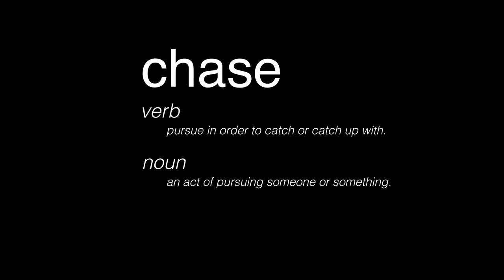Muzi - Questions ft. Tiro [Other Draft] (Official Music Video)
WATCH OFFICIAL MUSIC VIDEO FOR MUZI - QUESTIONS _ OTHER DRAFT FT TIRO

NEW ALBUM 'AFROVISION' OUT NOW !!

Production Credits

Directed by Muzi and Stephan Hambsch
Cinematography + Edited by Stephan Hambsch
DP Assistant : Chad Machogo
Performed by Muzi and Altovise Lawrence